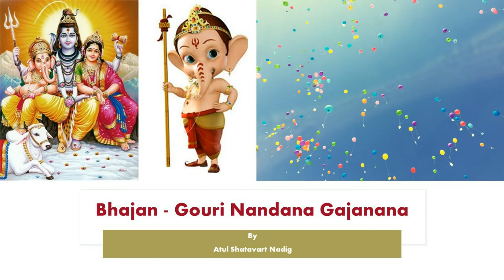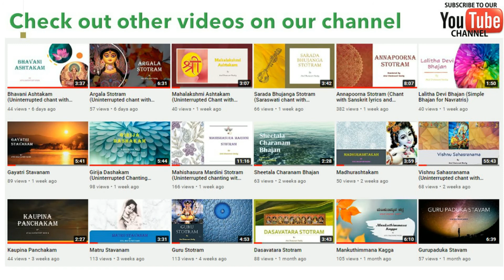Bhajan - Gouri Nandana Gajanana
Gouri Nandana Gajanana
Girija Nandana Niranjana
Parvati Nandana Shubhanana
Paahi Prabho maam paahi Prasanna

Atul Shatavart Nadig is a young teen who loves Vedic chants and Stotras as much as he loves Maths, Puzzles, Physics and Chess.